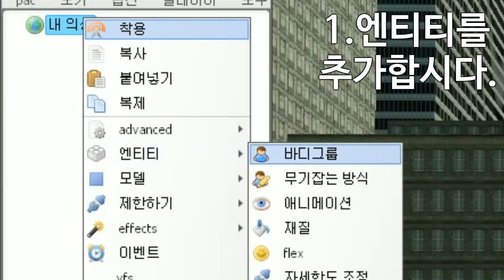게리모드 PAC강좌 58편 - 유체이탈 효과를 만들자 - Garry's mod PAC 3 Course 58 [레알이다이]